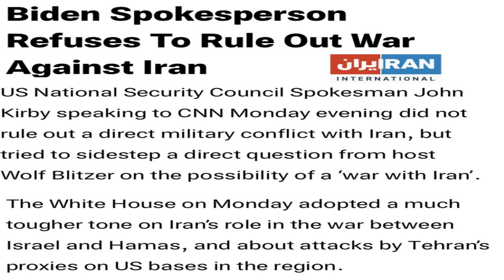WE STAND WITH PALESTINE EVEN IF ARMIES OF ENTIRE WORLD LINE UP AGAINST US : HEZBOLLAH SAYS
Just when Israel Palestine conflict with is threatening to get wider and spread all over the Middle East, top diplomats of US, China and Iran will be meeting in Washington in another attempt to diffuse ongoing tensions. If these last diplomatic attempts also failed to produce results, the results could be horrible for the middl east. Watch details here